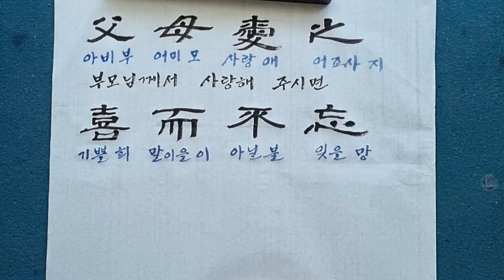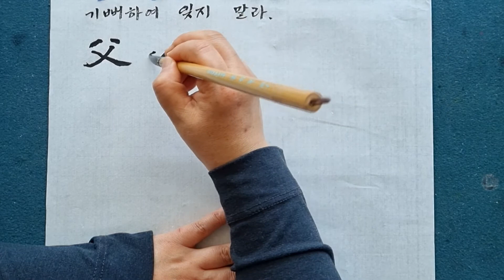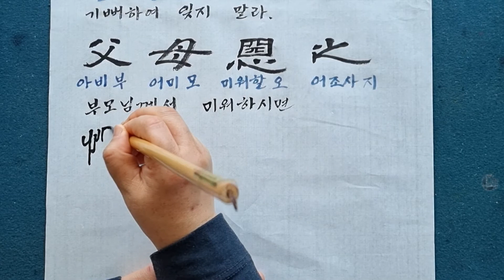[사자소학] 부모애지~구이불원